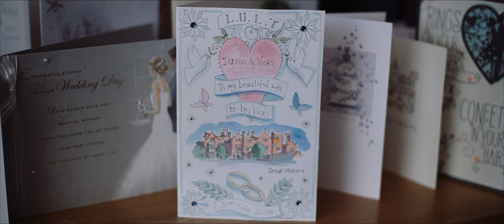Darren & Victoria's Wedding Film Highlights - Great Fosters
Darren & Victoria held their wedding reception at the picturesque Great Foster, Surrey.